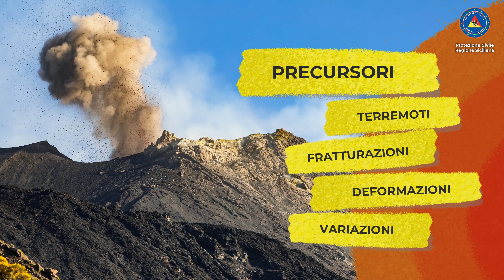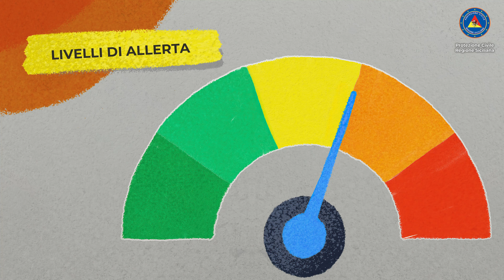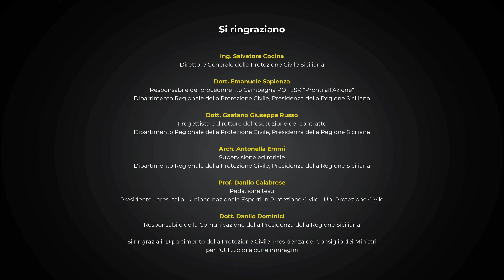Dipartimento Protezione Civile Sicilia, Pronti all'azione - Pillola video "Il Rischio vulcanico"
Per conoscere tutti i "trucchi" per prevenire e proteggersi in caso di emergenza, leggi le schede della campagna “Io non rischio”, partecipa al nostro roadshow e iscriviti ai corsi “Pronti all’azione” di Protezione Civile!